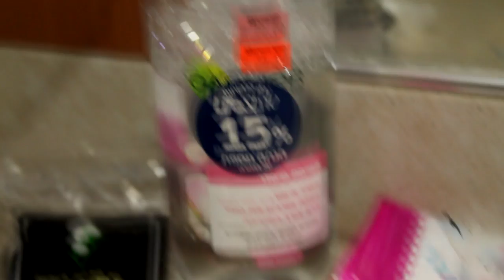☽ שגרת הלילה שלי חזרה מהצבא ☽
מדיה חברתית:
♥אינסטגרם: michal_matzov
♥סנאפצ'אט: michalmatzov
קישורים מומלצים:
♦להזמנת קופסת ביוטיבוקס שאני סוקרת אותה תמיד בערוץ:
שאלות נפוצות:
♥באיזו עדשה את משתמשת עם הקאנון? 18-55mm
שימו ♡:
ליצירת קשר לעסקים בלבד:
✉מייל

אוהבת❤